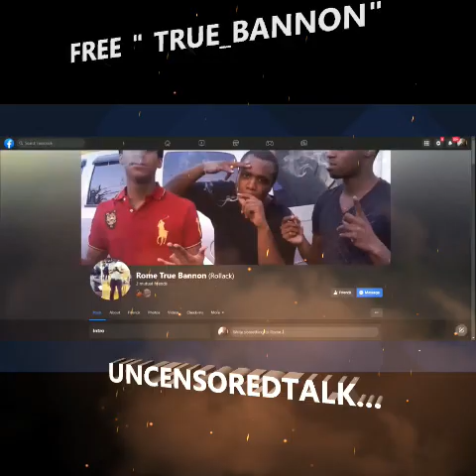HOOD POLITICS | TRUE~ BANNON "HAITI is At WAR" & How did this Happen?!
HOOD POLITICS| TRUE~ BANNON  "Haiti At WAR" & How did this Happen!

Hebrews United!
Please support by:
1. Viewing the original content creator's channel
4.